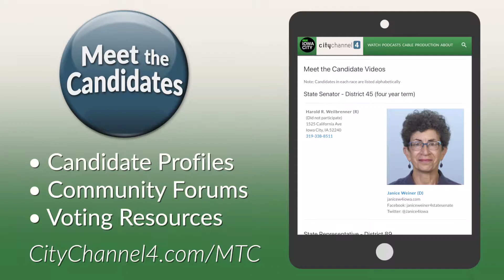Iowa City Update: Homecoming Week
Iowa City Update is a weekly video featuring City of Iowa City projects, programs, and events. Topics this week include Homecoming activities for the University of Iowa, some helpful resources to help our residents vote in the general election, and much more.

UI Homecoming Week

Learn about the different activities taking place during the University of Iowa Homecoming week, including the popular homecoming parade.

Meet the Candidates

Feel confident when you cast your ballot by visiting City Channel 4’s Meet the Candidates page! There you can watch candidate introductions and community forums.

Free Transit Rides on Election Day

Transportation shouldn’t be a barrier to voting, which is why Iowa City Transit will offer free rides to polling locations on Election Day.

Speaking of… Holiday Waste Reduction

Can you compost turkey bones? Is wrapping paper recyclable? Have your questions answered during this online discussion about reducing waste during the holiday season.